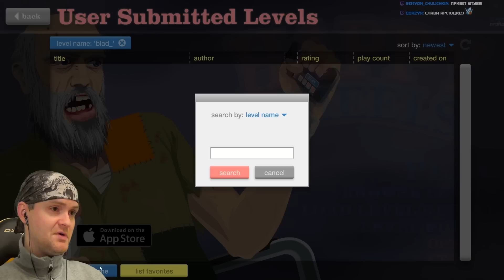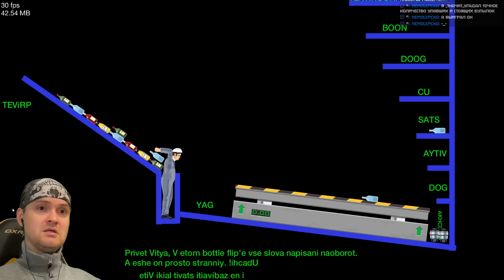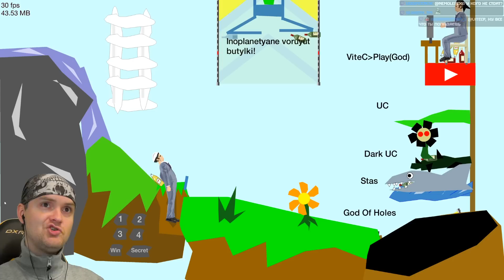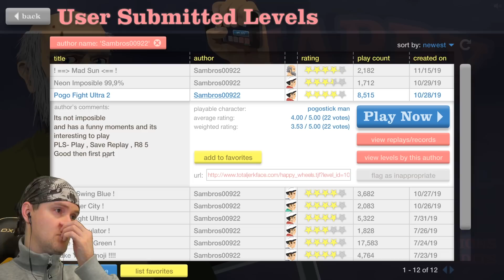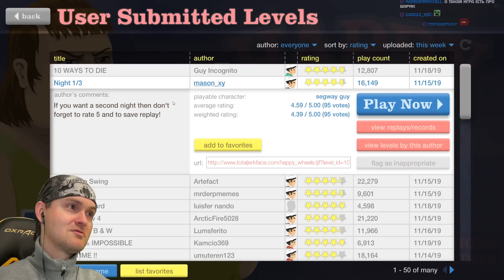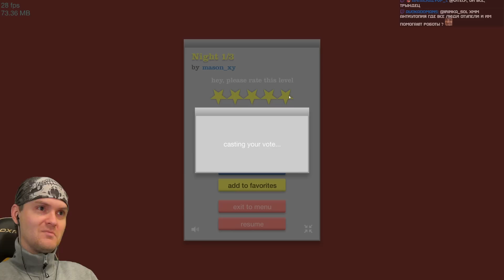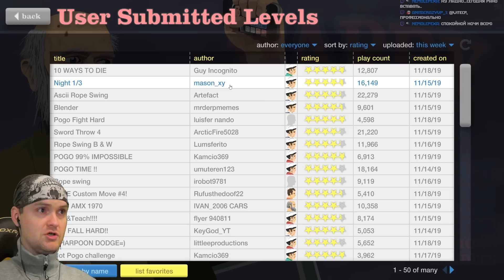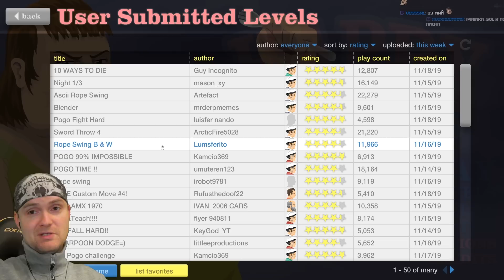ЛУЧШИЙ ФНАФ В КОЛЕСАХ ► Happy Wheels #259 Хэппи Вилс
Игра Happy Wheels прохождение и реакция на русском. Хэппи Вилс - бесплатная флеш игра. Теперь без кетчупа.